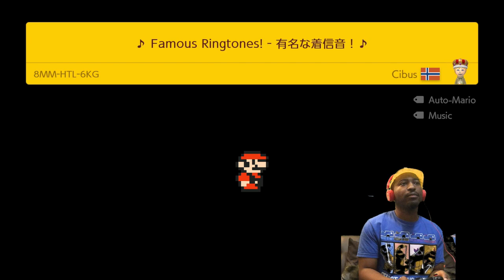Mario Gets Fired from his Job - Super Mario Maker 2